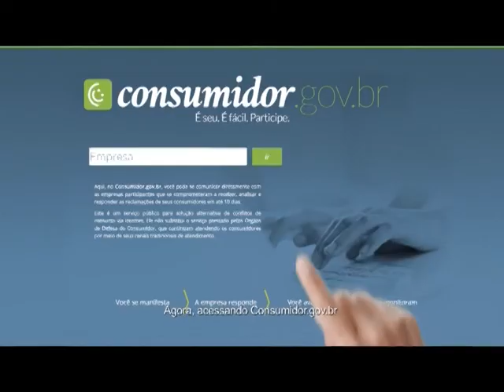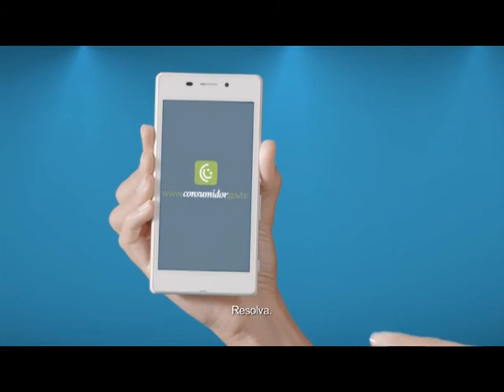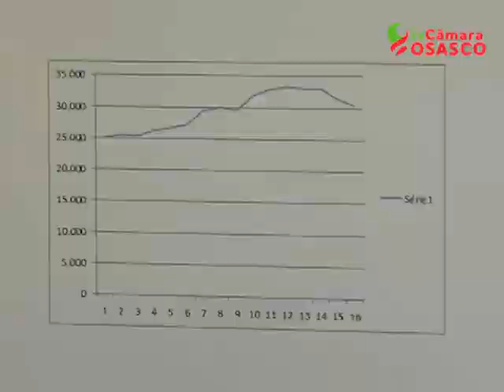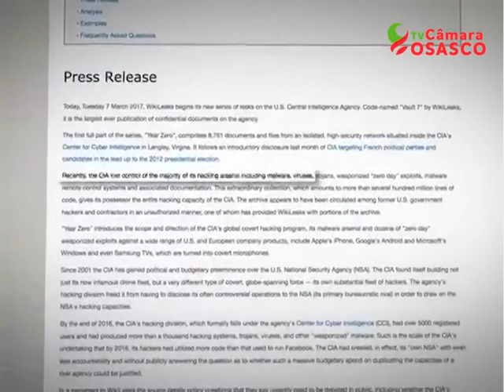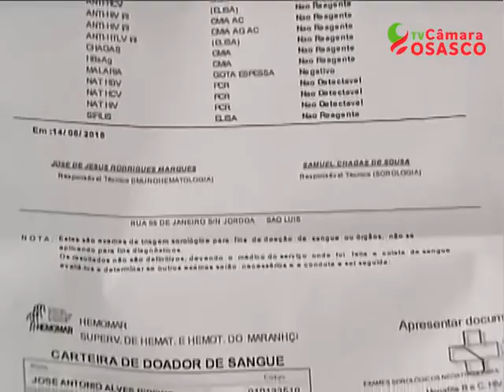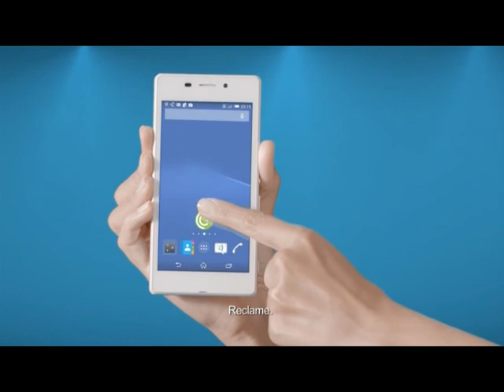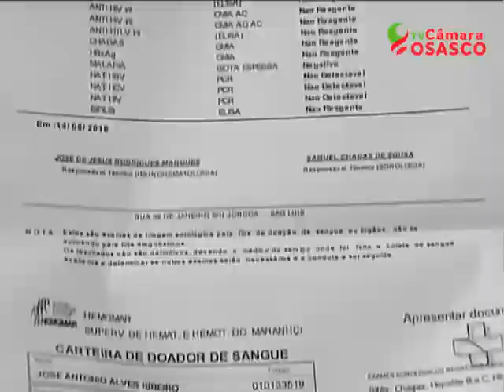Câmara Noticias Edição 08/03/2017